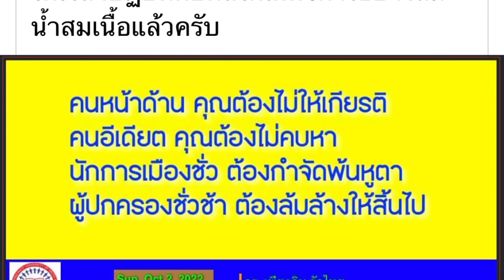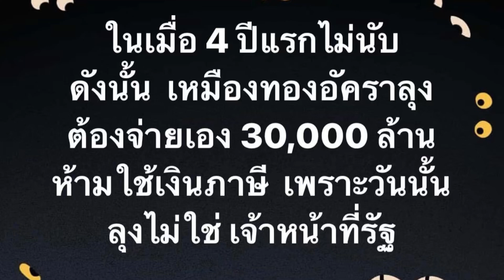เผด็จการเมืองไทย จัญไรกว่าคุณคิด! ชวนพิจารณโดยมหาวิทยาลัยประชาชน